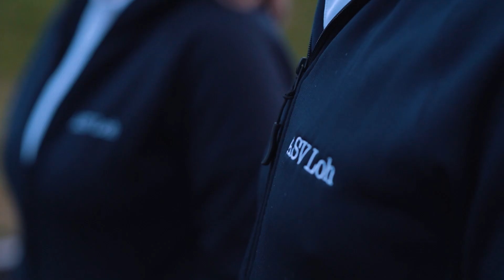ASV Loh - Sportverein des Monats Februar 2023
Sport und Spaß das ganze Jahr über! Dafür steht unser Sportverein des Monats, der ASV Loh e.V. mit seinen fünf Sparten Ski, Tennis, Fußball, Frauensport und Eisstock.
Der Zusammenhalt und die außersportlichen Aktivitäten machen den Verein für die Mitglieder zur sportlichen Heimat und sind ein Zugewinn fü jeden persönlich.